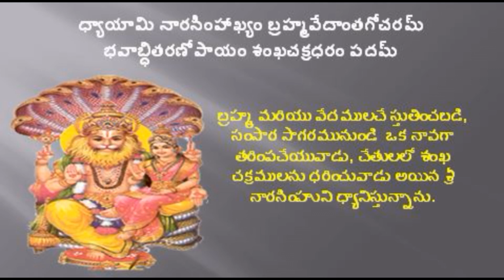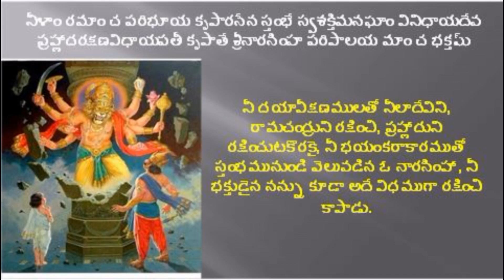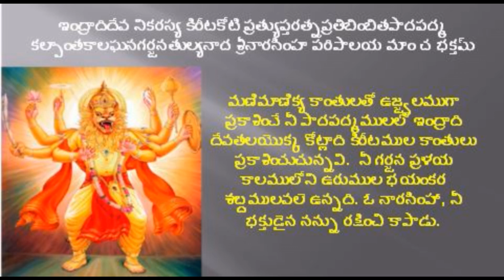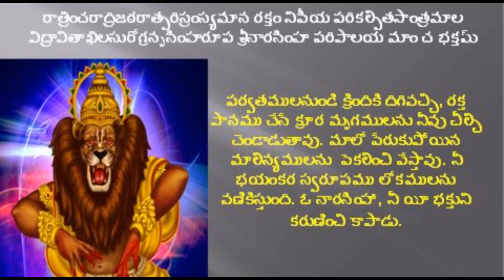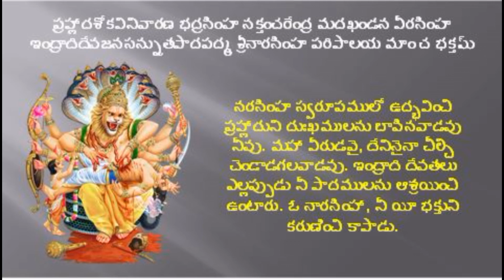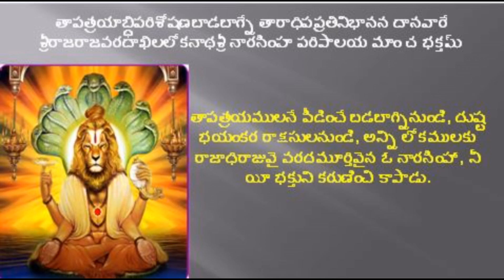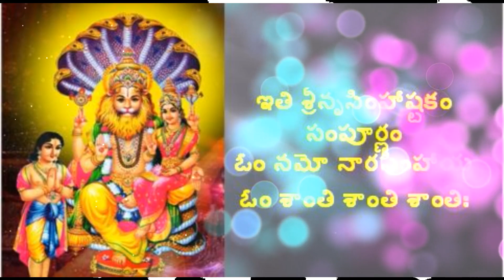SRI NRUSIMHA ASHTAKAM/NRUSIMHA ASHTAKAM/NARASIMHA ASHTAKAM/FOR REMOVAL OF ENEMIES/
Hi
ABOUT THIS VIDEO:
Narasimha  is a fierce avatar of the Hindu god Vishnu, one who incarnates in the form of part lion and part man to destroy evil and end religious persecution and calamity on Earth, thereby restoring Dharma.
Narasimha iconography shows him with a human torso and lower body, with a lion face and claws, typically with a demon Hiranyakashipu in his lap whom he is in the process of killing. The demon is powerful brother of evil Hiranyaksha who had been previously killed by Vishnu, who hated Vishnu for killing his brother.[3] Hiranyakashipu gains special powers by which he could not be killed during the day or night, inside or outside the house,any place in the world i.e. neither in sky nor on land nor in heaven nor in pataal lok, by any weapon, and by man,god , asura or animal.[4] Endowed with new powers, Hiranyakashipu creates chaos, persecutes all devotees of Vishnu including his own son.[1][4][5] Vishnu understands the demon's power, then creatively adapts into a mixed avatar that is neither man nor animal and kills the demon at the junction of day and night, inside and outside.[1] Narasimha is known primarily as the 'Great Protector' who specifically defends and protects his devotees from evil.[6] The most popular Narasimha mythology is the legend that protects his devotee Prahlada, and creatively destroys Prahlada's demonic father and tyrant Hiranyakashipu

ధ్యాయామి నారసింహాఖ్యం బ్రహ్మవేదాన్తగోచరమ్ |
భవాబ్ధితరణోపాయం శఙ్ఖచక్రధరం పదమ్ ||
నీళాం రమాం చ పరిభూయ కృపారసేన
స్తంభే స్వశక్తిమనఘాం వినిధాయదేవ |
ప్రహ్లాదరక్షణవిధాయపతీ కృపా తే
శ్రీనారసింహ పరిపాలయ మాం చ భక్తమ్ || ౧ ||
ఇన్ద్రాదిదేవ నికరస్య కిరీటకోటి
ప్రత్యుప్తరత్నప్రతిబింబితపాదపద్మ |
కల్పాన్తకాలఘనగర్జనతుల్యనాద
శ్రీనారసింహ పరిపాలయ మాం చ భక్తమ్ || ౨ ||
ప్రహ్లాద ఈడ్య ప్రళయార్కసమానవక్త్ర
హుఙ్కారనిర్జితనిశాచరబృన్దనాథ |
శ్రీనారదాదిమునిసఙ్ఘసుగీయమాన
శ్రీనారసింహ పరిపాలయ మాం చ భక్తమ్ || ౩ ||
రాత్రిఞ్చరాఽద్రిజఠరాత్పరిస్రంస్యమాన
రక్తం నిపీయ పరికల్పితసాన్త్రమాల |
విద్రావితాఽఖిలసురోగ్రనృసింహరూప
శ్రీనారసింహ పరిపాలయ మాం చ భక్తమ్ || ౪ ||
యోగీన్ద్ర యోగపరిరక్షక దేవదేవ
దీనార్తిహారి విభవాగమగీయమాన |
మాం వీక్ష్య దీనమశరణ్యమగణ్యశీల
శ్రీనారసింహ పరిపాలయ మాం చ భక్తమ్ || ౫ ||
ప్రహ్లాదశోకవినివారణ భద్రసింహ
నక్తఞ్చరేన్ద్ర మదఖణ్డన వీరసింహ |
ఇన్ద్రాదిదేవజనసన్నుతపాదపద్మ
శ్రీనారసింహ పరిపాలయ మాం చ భక్తమ్ || ౬ ||
తాపత్రయాబ్ధిపరిశోషణబాడబాగ్నే
తారాధిపప్రతినిభానన దానవారే |
శ్రీరాజరాజవరదాఖిలలోకనాథ
శ్రీనారసింహ పరిపాలయ మాం చ భక్తమ్ || ౭ ||
జ్ఞానేన కేచిదవలంబ్య పదాంబుజం తే
కేచిత్సుకర్మనికరేణ పరే చ భక్త్యా |
ముక్తిం గతాః ఖలు జనా కృపయా మురారే
శ్రీనారసింహ పరిపాలయ మాం చ భక్తమ్ || ౮ ||
నమస్తే నారసింహాయ నమస్తే మధువైరిణే |
నమస్తే పద్మనేత్రాయ నమస్తే దుఃఖహారిణే ||
ఇతి శ్రీనృసింహాష్టకం |